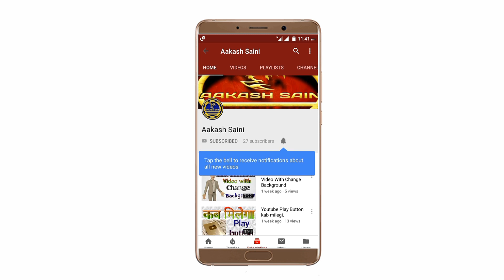MP Ayush Counselling 3rd round information ll 8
About Video- HYE FRIENDS IS VIDEO ME AAPKO MP Ayush Counselling ke 3rd round ke bare me pata chalega ki 3rd round hoga ya nahi.

                                       "Thank You for Hasteg section-
ayurved sangrah, आयुर्वेद संग्रह, ayurvedsangrah आयुर्वेदसंग्रह Medical NEET Ayush Ayurved MEDICO DESK, MEDICODESK , MD, मेडिकोडेस्क , मेडिकोडेस्क Allopathy @medicodesk medico desk medicodesk MD